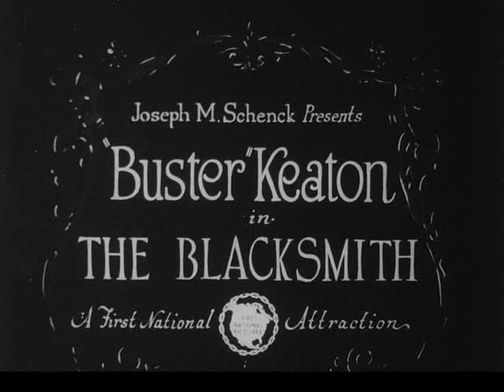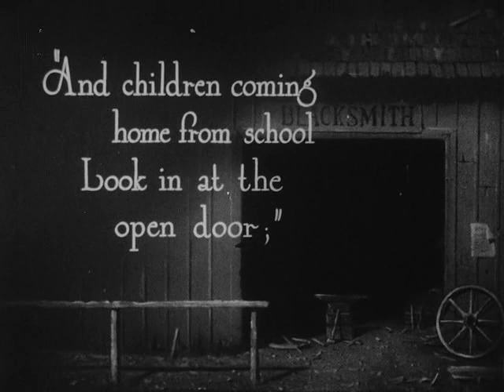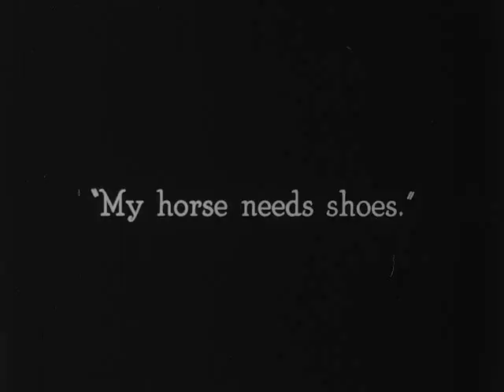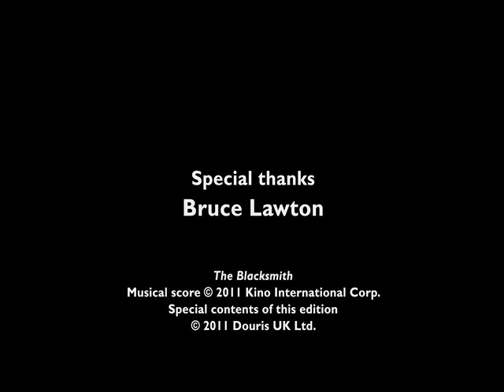The Blacksmith (1922) : Short Films Collection 1920-1923 by Buster Keaton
In June 2013, Argentine film collector, curator and historian Fernando Martín Peña (who had previously unearthed the complete version of Metropolis) discovered an alternate version of this film, a sort of remake whose last reel differs completely from the previously known version. Film historians have since found evidence that the version of The Blacksmith Peña uncovered was a substantial reshoot undertaken months after completion of principal photography and a preview screening in New York. They now believe the rediscovered version was Keaton's final cut intended for wide distribution.

Following Peña's discovery, a third version of the film, featuring at least one scene which doesn't occur in either of the other two, was found in the collection of former film distributor Blackhawk Films